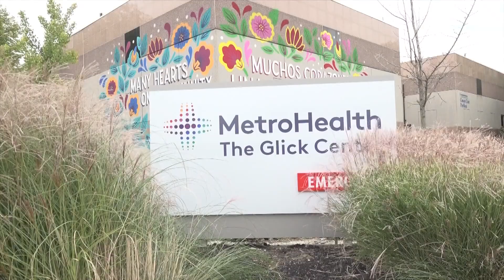Former MetroHealth CEO Akram Boutros drops wrongful termination lawsuit, citing health concerns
Embattled former MetroHealth CEO Akram Boutros has dropped his wrongful termination lawsuit against the hospital system, at least for now.

According to Signal Cleveland's Mark Naymik, Boutros' attorneys filed a motion to voluntarily dismiss the multi-million-dollar complaint due to "a serious health issue that requires intensive treatment, including week-long inpatient admissions every three weeks." However, Boutros plans to file the suit again "as soon as his treatment is completed."

Cuyahoga County court records confirm the motion for dismissal. A jury trial in the civil case had been slated to begin on Feb. 12 of next year.

Boutros, once hailed for his efforts to expand MetroHealth's services across Northeast Ohio, was unceremoniously fired in November of 2022 just weeks before his planned retirement. The hospital's board accused him of authorizing more than $1.9 million in bonus payments to himself without disclosing those transactions.